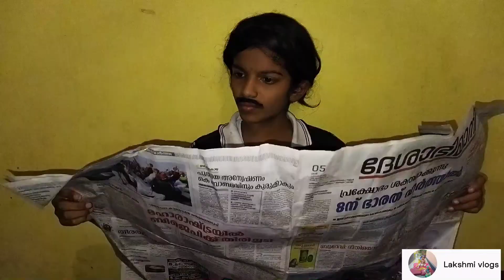TO MY FATHER ll PART 3 ll final part ll lakshmi vlogs ll LV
TO MY FATHER ll part 3 ll final part ll lakshmi vlogs ll LV ll skit

വീഡിയോ ഇഷ്ടപെട്ടാൽ ലൈക് ഷെയർ സബ്സ്ക്രൈബ് ചെയ്യണേ 🙏 നിങ്ങളുടെ അഭിപ്രായം കമന്റ് ചെയ്യു 😍❤️😀

Channel link 👇 please support us 😘

Instagram link 👇 please follow on insta 💙

With love
                 - Lakshmi vlogs 💛🧡